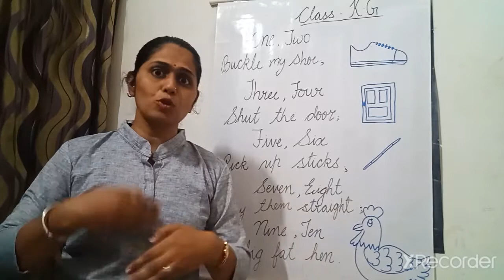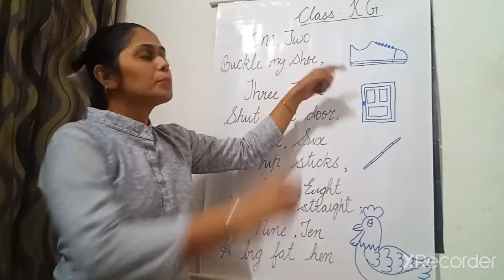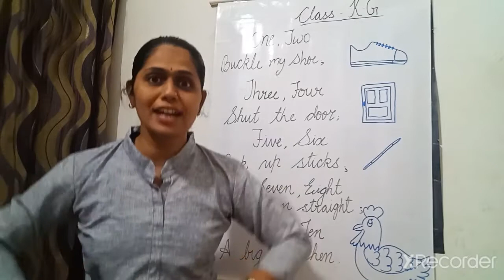Class - K.G. Poem- One two buckle my shoe.